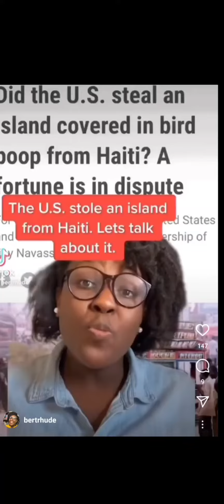Zile Etats Unis vole nan men Ayiti... Eske ou ye konnen